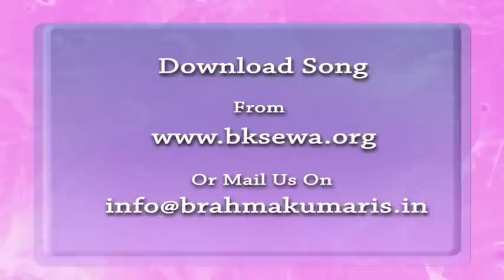Essence Of Murli 09-01-2016